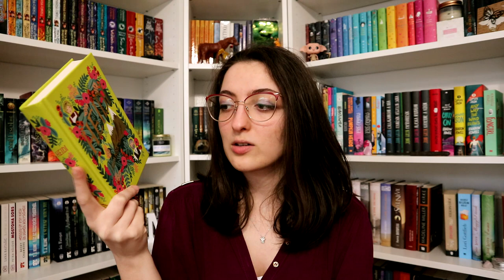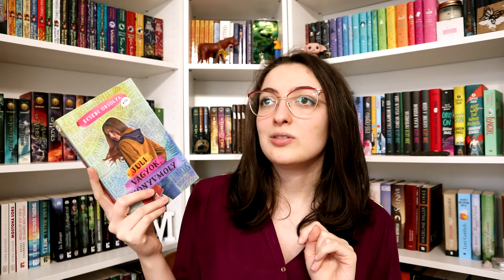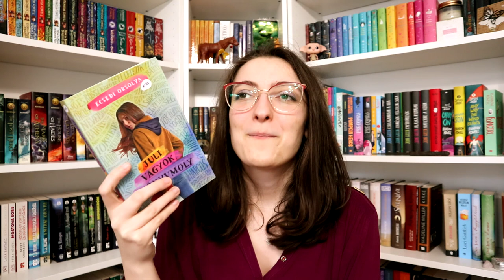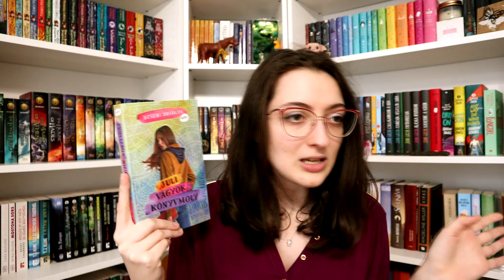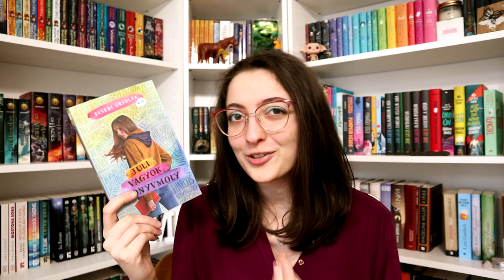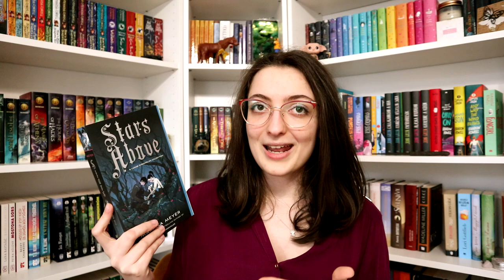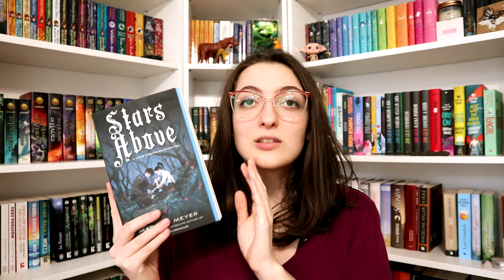Ezt olvastam márciusban | 2023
Tui T. Sutherland: The ​Lost Continent (Wings of Fire 11.)
Tui T. Sutherland: The ​Hive Queen (Wings of Fire 12.)

0:00 Bevezetés
1:21 Heidi
2:48 Szív küldi
6:26 Juli vagyok, könyvmoly
11:13 Stars Above
12:46 The Lost Continent & The Hive Queen (Wings of Fire 11-12.)
14:48 A tizenharmadik boszorkány
17:07 The Dragon of Ynys
19:34 Befejezés